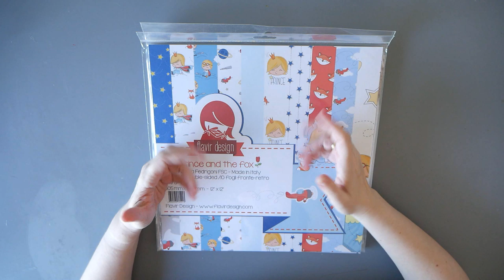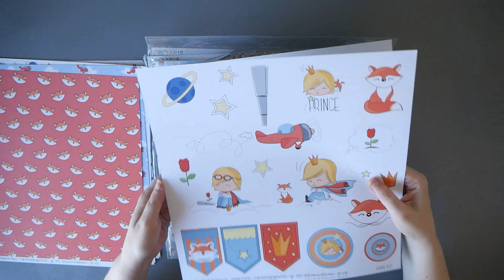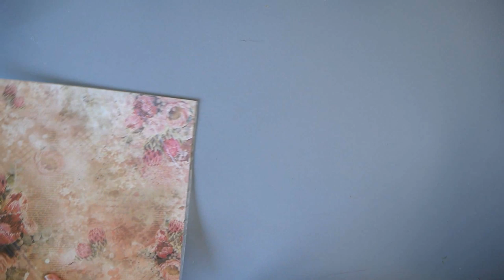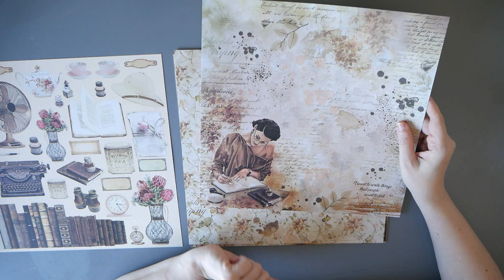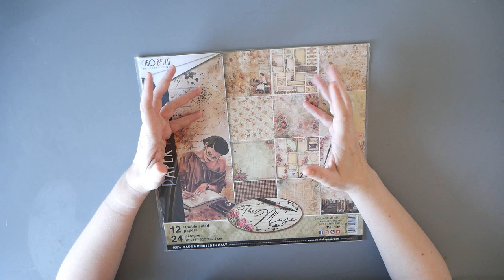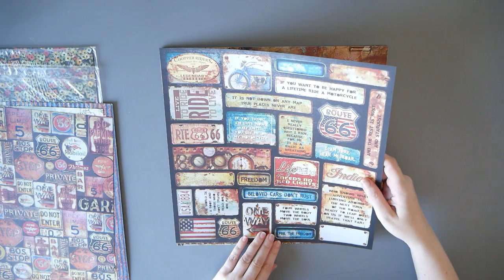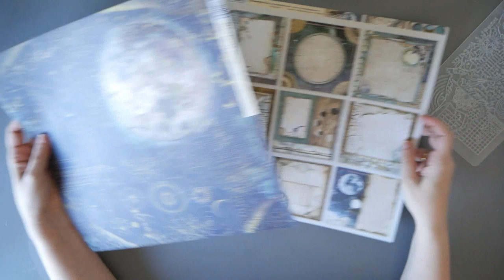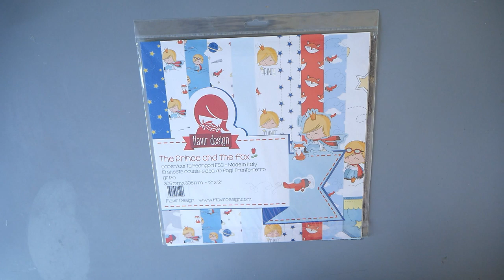HAUL CO La tienda de las manualidades ¡¡¡NOVEDADES!!!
Hola, ¿ qué tal el verano? Os enseño los papeles que me ha enviado la tienda de las manualidades. Con ellos próximamente nuevos tutoriales.